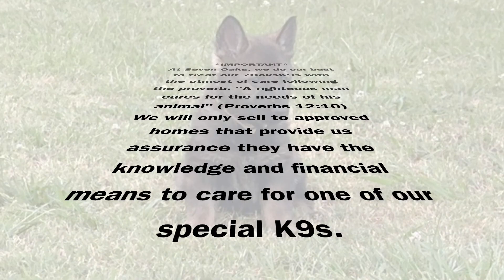7OaksK9 Working GSDs: Beautiful dark sable female - Bera vom Seven Oaks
Beautiful dark sable female SIRED by world renowned SG-Max vom Haus Cismar, AD, BH, IGP1, IGP2, 6xIGP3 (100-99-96=295) KKL - formerly Kraftwerk K9's #1 family/home protection dog & top sire of all time

OUT of Xara Venušina sopka (ZVV1) - also a former Kraftwerk K9